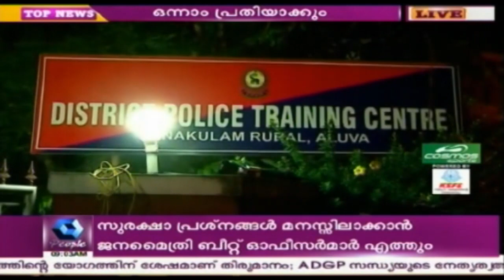നടി ആക്രമിക്കപ്പെട്ട കേസിൽ ദിലീപിനെ ഒന്നാം പ്രതിയാക്കാൻ ധാരണ | Dileep To Be Made First Accused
The high-level meeting of top police officials held here on Thursday decided to arraign actor Dileep as first accused in the actress attack case